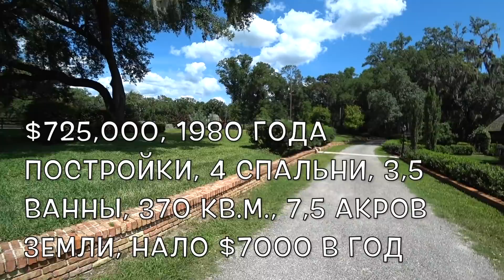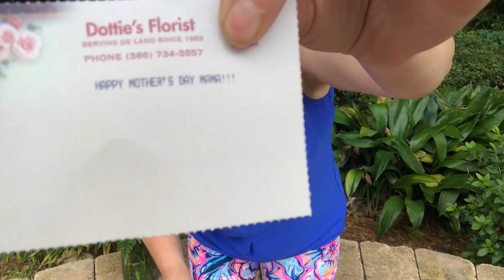Обзор ранчо из Алисы в стране чудес, я в шоке! .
ДОМ/РАНЧО ИЗ АЛИСЫ В СТРАНЕ ЧУДЕС, Я В ШОКЕ!